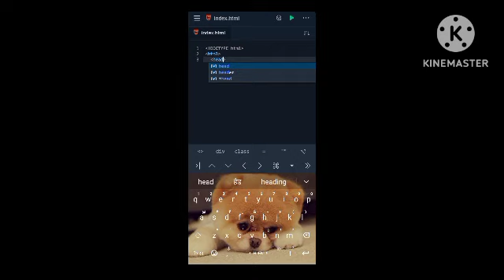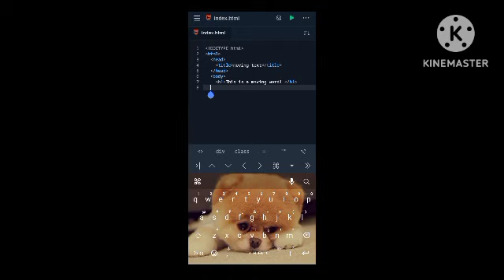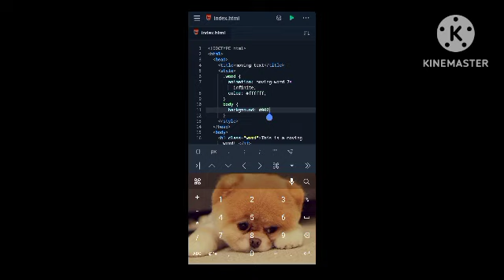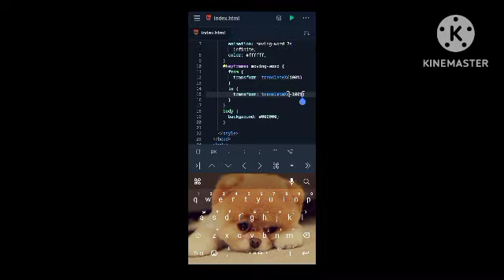How to make a moving text html css.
In this video I make a moving text with the help of html and css not javascript . you can also make this.